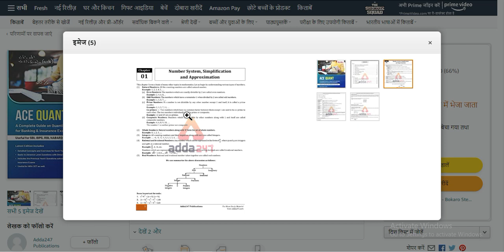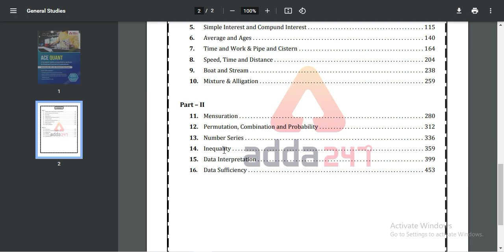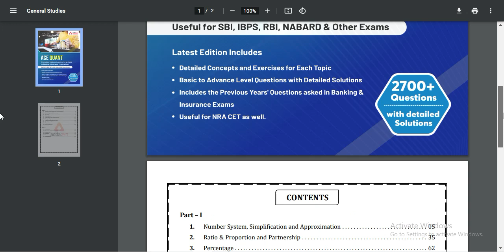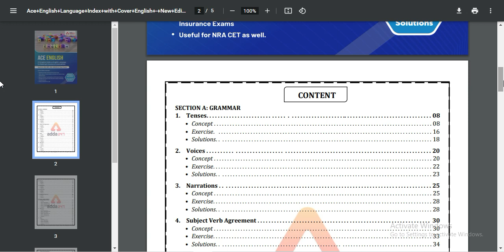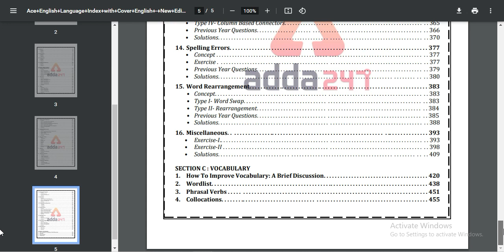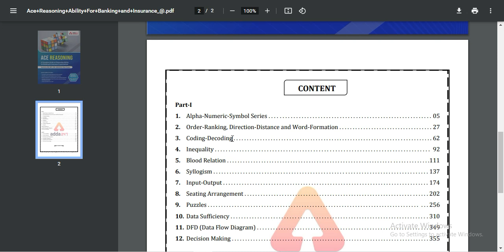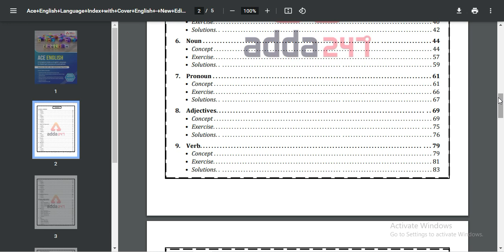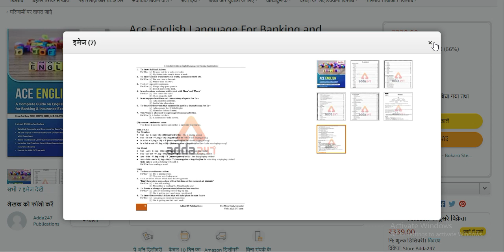ESIC UDC and MTS Exam 2022 | PT + Mains | Maths | Reasoning | English | Best Book Review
ESIC English Medium Books
ESIC Hindi Medium Books
ESIC UDC 2019 | Old Questions Paper 2016 | Previous year ESIC UDC / Steno 2022 Exam Best Book Online Class
Is ESI a government job?
Employees' State Insurance Corporation (abbreviated as ESIC) is a statutory body under the ownership of Ministry of Labour and Employment, Government of India.
How can I get job in ESIC?
ESIC Recruitment 2022 Selection Process
The selection of the candidates will be done via the various process such as Screening of Application, Online Examination, Computer Skill Test & Stenography Test and Document Verification. The list of jobs that comes under ESIC are: Upper-Division Clerk (UDC) Stenographer.
What is esic recruitment?
ESIC (Employees State Insurance Corporation) conducts the ESIC Recruitment all over India for recruitment of candidates for various posts such as Upper Division Clerk or Clerk-Cashier, MTS, IMO and Stenographer, etc. Candidates can apply on ESIC official website.
Employees' State Insurance Corporation has released 3882 vacancies through ESIC Recruitment 2022 for the posts of UDC, MTS and Stenographer. Out of  3882 posts, 1769 posts are announced for UDC, 1948 for MTS and the remaining 165 posts for Stenographer. All the interested and eligible candidates must bookmark their calendar as the online application process for ESIC 2022 exam will be commenced from 15th January to 15th February 2022. The applicants will have to apply online only and applicants will not be accepted through any other more. An individual applicant can apply for more than 1 post by submitting a different application form for each post. Read the complete article for more information regarding ESIC Recruitment 2022 for UDC, MTS and Stenographer posts.